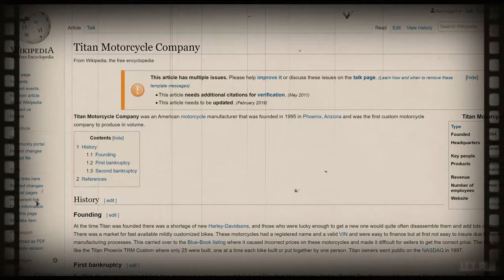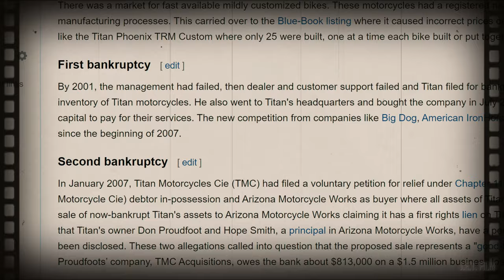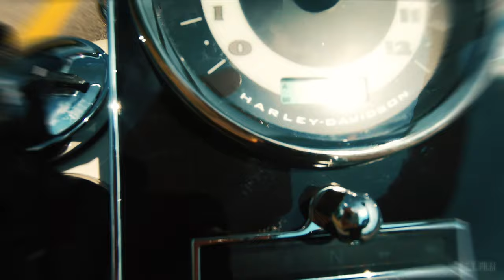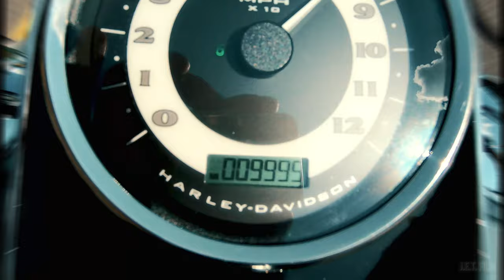"IRON BUTT" motorcycle challenge 2020 - PROBLEMS...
Our 2020 Iron butt challenge went wrong in every way possible. Fuel leaks, exhaust leaks and electrical problems. Attempting 1000 miles in 24hrs.